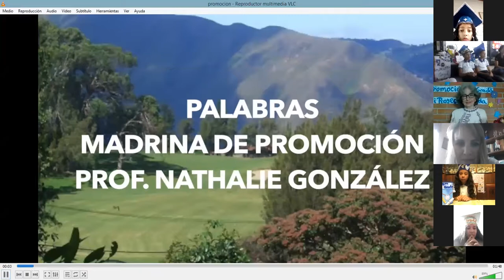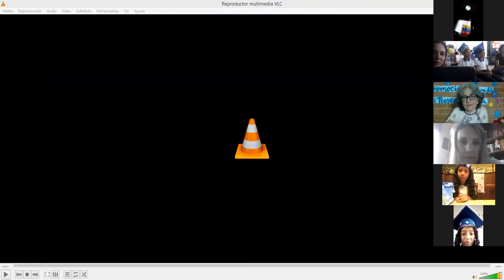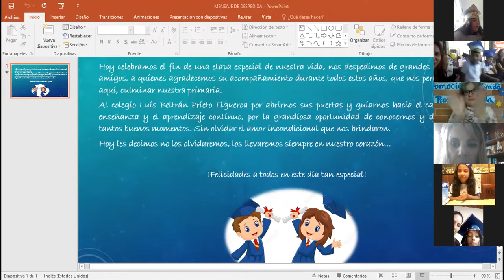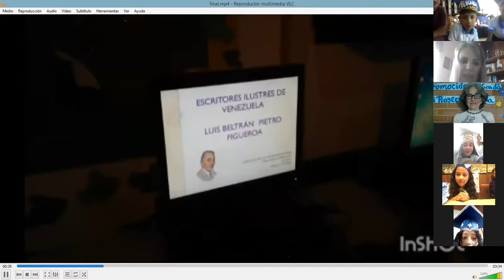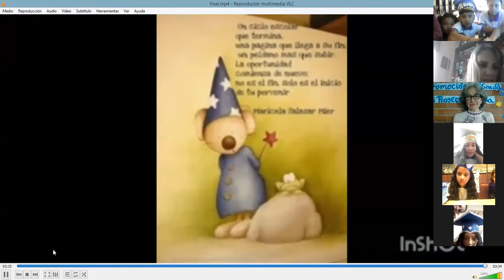Acto Virtual de Promoción 6to grado Colegio LBPF El Junko. Venezuela 2020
Acto - Homenaje realizado de manera virtual el 17 de Julio del año 2020 durante la pandemia mundial por Covid-19, para promover a los alumnos de 6to grado del Colegio Luis Beltrán Prieto Figueroa. Promoción XVIII

Natalia Escalona
Angel Fernández
Abril Pérez
Santiago Borges
Saraliz Veliz
Abelardo Méndez
Luis Fernando Montañez